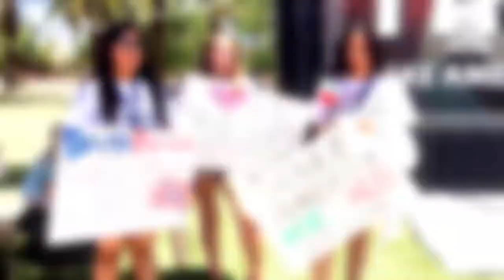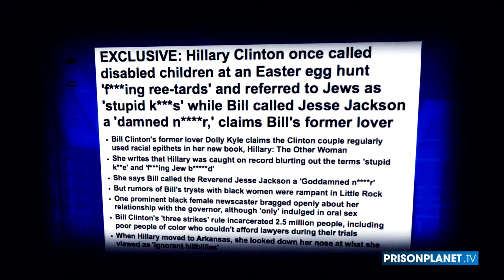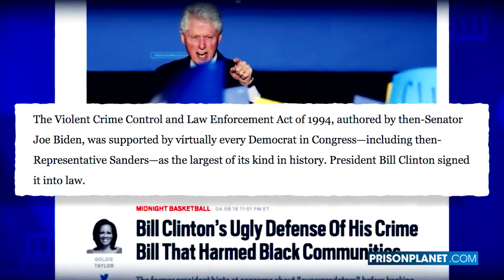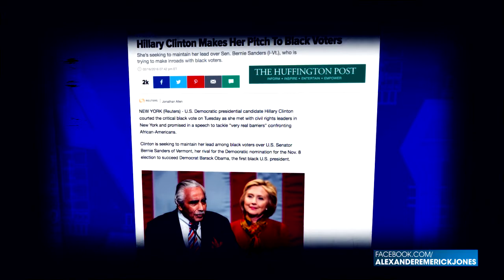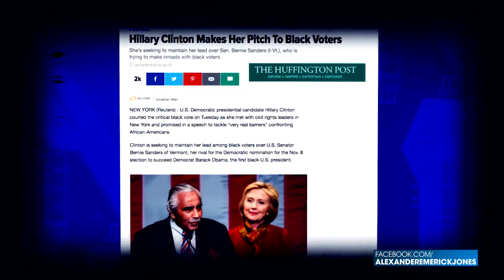The Clintons The REAL Racists! 06/21/2016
I give the credit to The Alex Jones Channel and Infowars.com. Patriot of the Republic, Mike Fulmer

Does anyone on the left actually care about racism? Or is it just being used as a Salinksyesque tool to polarize the sheep into bleating what they have been told is true? Because according to Dolly Kyle, the former high school girlfriend of Bill Clinton, Bill and Hillary Clinton regularly used racial epithets and looked down on poor people.

Kyle makes the accusation in her book, Hillary: The Other Woman. In addition to calling mentally disabled children at a Governor’s mansion Easter egg hunt “fucking ree-tards,” Kyle says Hillary referred to the people of Arkansas as “ignorant hillbillies.” Hillary also allegedly used the derogatory terms “stupid kike” and “fucking Jew bastard.”

Bill, Kyle insists, called the Reverend Jesse Jackson a “goddamned nigger.” Latinos were similarly slandered and profiled.